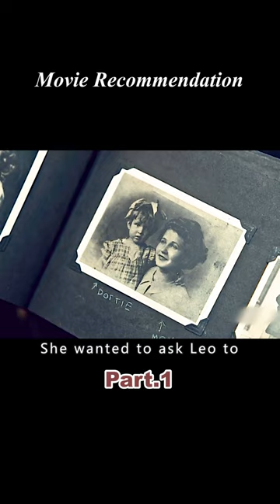The man has to jump weirdly in the doorway a couple times before he goes into the warehouse.1/3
An ex-vet buys storage locker contents to pay off debts, but buys more than he bargained for when he purchases a lot owned by a strange old man.